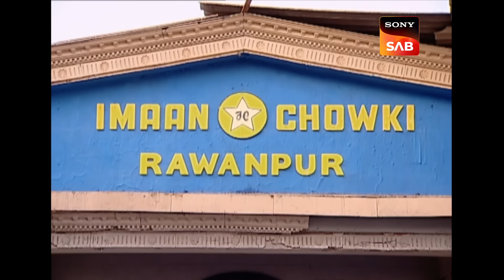Inspector Bajrang Pandey ने Free में खाया केला | F.I.R. | Ep 420 | Inspector Bajrang Pandey Specials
Chandramukhi Chautala learns that Ghamcha Yadav is troubling the officers. The Commissioner pays a visit to the police station with an intention to meet Ghamcha.